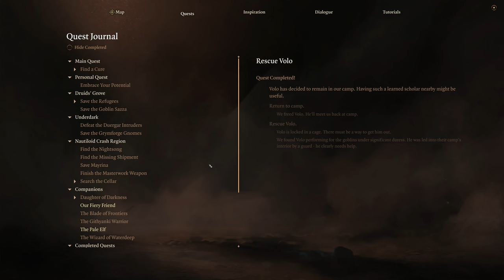We Hunt the hunters | Baldur's Gate 3 - Part 17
00:00:00 Intro
00:01:31 Hunt the Devil
00:24:58 The Missing Shipment
00:43:13 Wyll Confronts Karlach
00:44:38 Wyll learns the truth